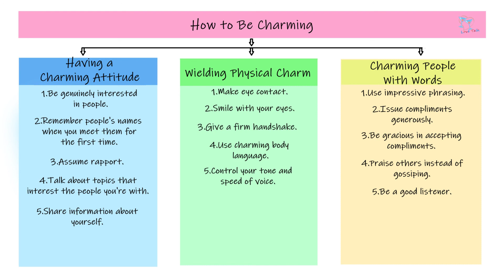How to Be Charming | How To Be Charming Without Trying | How to be charming to a girl you like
3 Easy Steps to Be Instantly Charming!
Welcome to Love Talk YouTube Channel. This is the Fast Indian Fully Details and Explain, Really Psychological based YouTube Channel.
Our Channel is all about Love Quotes, girlfriend, boyfriend, Love, Dating, Romance, Long term relation, Break-up solutions, Love and relationship, Relation problem, catch cheater, why girl/boy Dump you? Why you alone? Get Ex- love back in your life, how to deal with bitches, highly trained playboy, Live in relation, Avoid divorce, motivation to success, etc. We want to say Thank You all of you subscribers and visitors for your time. Without you and your comments, sharing, and participation this page would not exist to its fullest ability. We hope you enjoy the content and we also apologize for any unsatisfactory in our Channel. We very appreciate your support. All the best for you guys.

Break-up solutions,
Get Ex- love back in your life,
Love Quotes,
Girlfriend/boyfriend,
 Love,
Long term relation,
Love relation,
Long term relation,
Live in relation,
Relation problem,